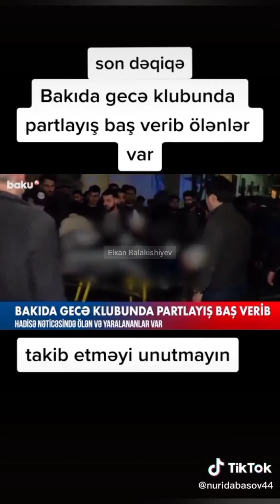Bakının mərkəzində güclü partlayış olub, xəsarət alanlar var. Ölən şəxsin kimliyi məlum olub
"Azəriqaz" rəhbəri Bakıda gecə klubunda partlayışın səbəbini açıqlayıb.
Hadisə propan qaz balonunun partlaması səbəbindən baş verib.
hadisə Torqovi- kimi tanınan ərazidə yerləşən klubda qeydə alınıb. Partlayış Səbayel rayonu, Tərlan Əliyarbəyov 13a ünvanında fəaliyyət göstərən gecə klubunda qeydə alınıb.
Belə ki, Tərlan Əliyarbəyov küçəsində zirzəmidə yerləşən Korona klubda qeydə alınıb.
Bakıda baş verən partlayışda ölən şəxsin kimliyi məlum olub - gecə klubunun əməkdaşı, 1979-cu il təvəllüdlü Maya Axundova.
31 nəfər müxtəlif dərəcəli bədən xəsarətləri almış, onlardan dördünün vəziyyəti çox ağır qiymətləndirilir.
Həmçinin 14 avtomobil, 1 mənzil və 2 qeyri yaşayış obyektinə də ziyan dəyib.

Bakıda gecə klubunda baş vermiş partlayış zamanı 31 nəfər yaralanıb, 1 nəfər ölüb.
Bakının Səbail rayonunda baş verən partlayış nəticəsində xəsarət alanların adlarını təqdim edir:
2001-ci il təvəllüdlü Cavadzadə Zaur Hikmət oğlu,
1991-ci il təvəllüdlü Mustafazadə Məhəmməd Elşən oğlu,
1990-cı il təvəllüdlü Qədirov Ruzigar Aqil oğlu,
1987-ci il təvəllüdlü Vəliyev Ayxan Cəfər oğlu,
1994-cü il təvəllüdlü Cəfərova Simay Həsən qızı,
1996-cı il təvəllüdlü Abbasov Fuad Polad oğlu,
2001-ci il təvəllüdlü Eyvazova Elina Mikayıl qızı,
2002-ci il təvəllüdlü Əliyeva Kifayət İlqar qızı,
1994-cü il təvəllüdlü Həmzəyeva Zeynəb Oruc qızı,
2001-ci il təvəllüdlü Ələkbərova Ləman Nəcəf qızı,
1989-cu il təvəllüdlü Sanura Namuda Fatemah,
1999-cu il təvəllüdlü Eynullayeva Fərqanə Fərhad qızı,
2001-ci il təvəllüdlü Əbdülvageyev Gülbala Etiqad oğlu,
2001-ci il təvəllüdlü Fətullazadə Ayxan Eldar oğlu,
2009-cu il təvəllüdlü Məmmədzadə Xalid Rövşən oğlu,
1989-cu il təvəllüdlü Firuzi Mətin Pərviz oğlu,
1987-ci il təvəllüdlü İsmayılov Çingiz Nazim oğlu,
2001-ci il təvəllüdlü Cəbrayılov Zamin Elman oğlu,
2001-ci il təvəllüdlü Hacıyev Polad Bəşir oğlu,
1987-ci il təvəllüdlü Murtuzov Tural Həsənqulu oğlu,
1999-cu il təvəllüdlü Məmmədov Şahəddin Ələddin oğlu,
1994-cü il təvəllüdlü Şükürova Aysel Qüdrət qızı,
1998-ci il təvəllüdlü Ağazadə Nəzrin Soltan qızı,
1996-cı il təvəllüdlü Hüseynova Fidan Mahir qızı,
1996-cı il təvəllüdlü Qurbanov Kamran Nəriman oğlu,
1994-cü il təvəllüdlü Məmmədov Aqşin Səbuhi oğlu,
1992-ci il təvəllüdlü Quliyev Arslan Nəsir oğlu,
2003-cü il təvəllüdlü Vəliyev Uğur Bəxtiyar oğlu,
2002-ci il təvəllüdlü Mahmudov Ülvi Alsavad oğlu,
1988-ci il təvəllüdlü Məmmədov Məmmədağa Cavanşir oğlu,
1999-cu il təvəllüdlü Əsədzadə Rüfanə Mais qızı,
1987-ci il təvəllüdlü Məhərrəmov Ramin Ayətşah oğlu,
1989-cu il təvəllüdlü İsmayılova Yasmin Əkbər qızı,
1989-cu il təvəllüdlü Bağırzadə Fəridə Faiq qızı,
İtaliya Respublikası vətəndaşı Vikili Valeri
Seneqal respublikası vətəndaşı
Ölən şəxs:
Gecə klubunun əməkdaşı Bakı şəhər sakini, 1979-cu il təvəllüdlü Axundova Maya Elçin qızı
TƏBİB-dən bildirilib ki, Xəsarət alan şəxslərin 6-sının vəziyyəti ağır, 12-sinin vəziyyəti orta ağır, 6 nəfərin isə stabil olaraq qiymətləndirilir.
Bakıda gecə klubunda baş vermiş partlayış zamanı xəsarət alanlardan 2 nəfər xarici ölkə vətəndaşıdır.